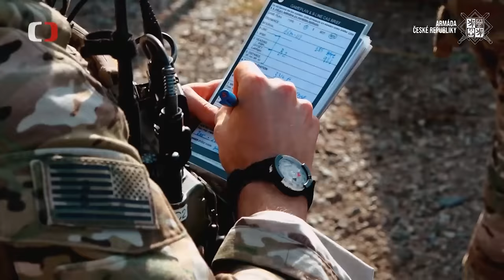Letečtí návodčí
Propojují zemi a vzduch, koordinují letecké prostředky nebo navádí palbu na cíl. A musí být schopni efektivně doplnit jakoukoliv jednotku v České republice. Další díl pořadu Perimetr se věnuje leteckým návodčích neboli JTAC.